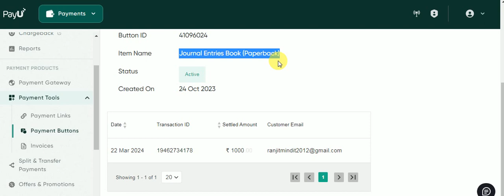How to Find Product Sold through PayU.in with Button ID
In payu.in dashboard, you have to see transaction and if it has show the success, it means, you have received new order and now, you see its detail where you will button id and now go to button left side where you have made button, in this, you have to search button id and you see the product which payu.in sold.
Indian Talent Academy is one of best academy in the world which is helping you to learn a new skill . V.K. ( Educator) is the founder of this academy. It was founded in Dec 30, 2016. At Indian Talent Academy, you can learn maths, accounting, finance, science, economics, management, statistics and all other subjects and skills free of cost through video tutorials.

Visit to learn with innovative ways.

Indian Talent Academy  provides online courses which are specially designed for understanding the concepts easily.

Indian Talent Academy YouTube Channel